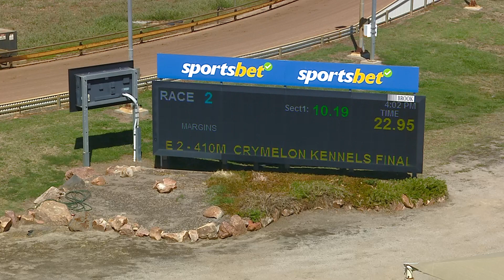HOR TUE 07 FEB 23 R2